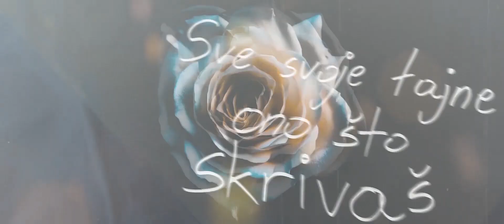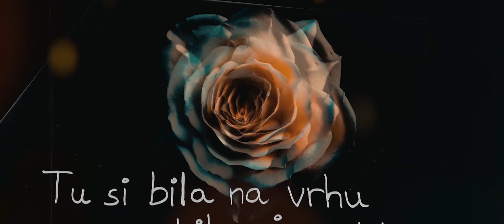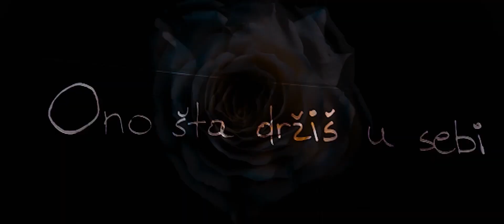Bore Balboa - Reci Mi Sve (prod. The Cratez) - OFFICIAL LYRIC VIDEO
Slušajte ili kupite "Reci Mi Sve" na svim streaming platformama i

Visuals: Mario Podrug (TheArtsOfMario)
Vokali/Tekst : Bore Balboa
Produkcija: The Cratez
Mix: Bore Balboa

Mario, hvala još jednom na svemu, ubia si. Cratez, schöne Grüße aus Kroatien

2019. Bore Balboa ©